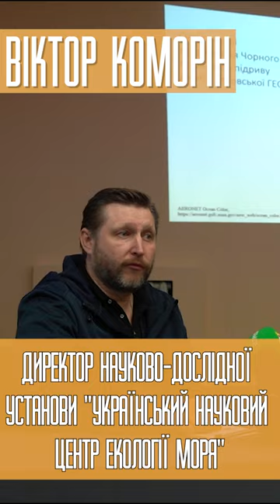Теракт росіян забруднив воду і грунт! short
Після теракту російських окупантів на каховській ГЕС концентрації токсичних речовини зашкалюють у воді, грунті та в організмах морських тварин!
Люди, які їдять морепродукти або п’ють воду, що містить високі рівні міді або цинку, можуть зазнавати проблем зі здоров’ям, зокрема проблеми з печінкою, серцем, нирками або нервовою системою. Деякі хлорорганічні речовини мають період розпаду 10-20 років, тобто дуже багато років можуть перебувати в екосистемі.” - наголосив в.о. директора УкрНЦЕМ Віктор Коморін.